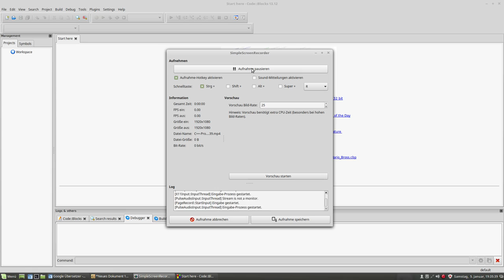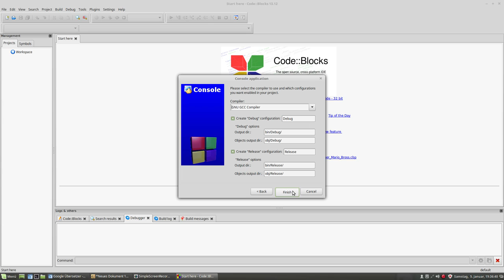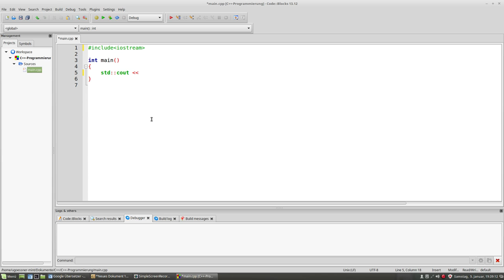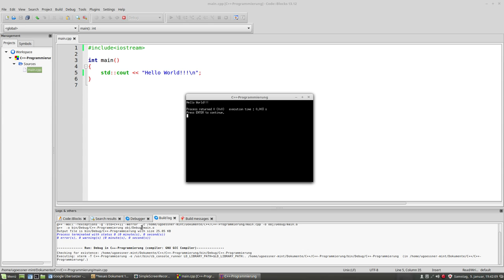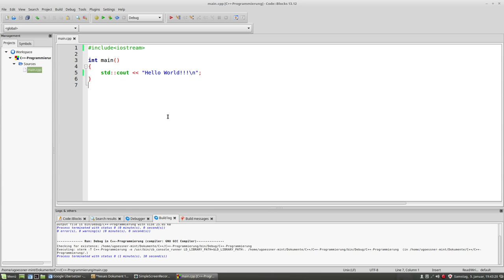0001 - C++ Programmierung (Der Begin)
Das erste Programm in C++